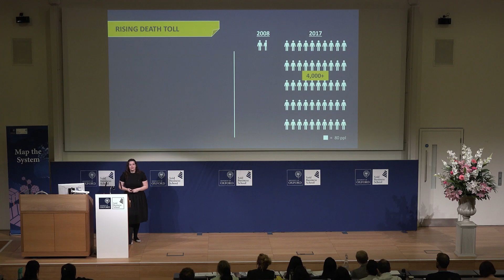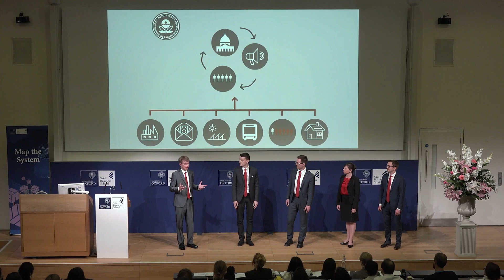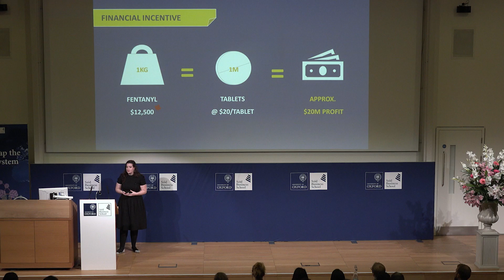What is Map the System?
Map the System is a global competition to learn more about the issues you care about and present your findings to the world.

It's run by the Skoll Centre for Social Entrepreneurship at the University of Oxford and invites educational institutions from across the world to take part in this systems mapping programme designed to help participants understand the problem and solutions landscape of a social or environmental issue.

This video was produced by Be Inspired Films.